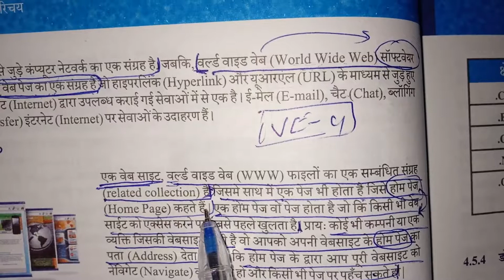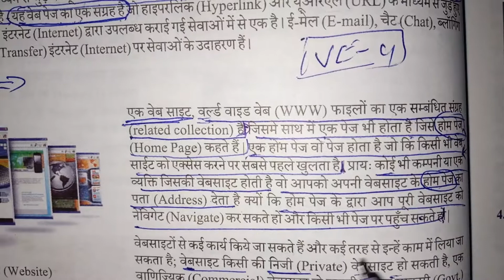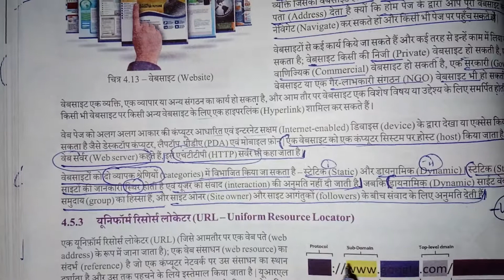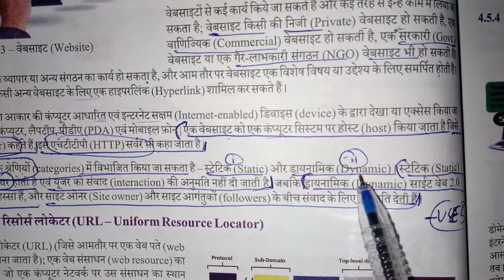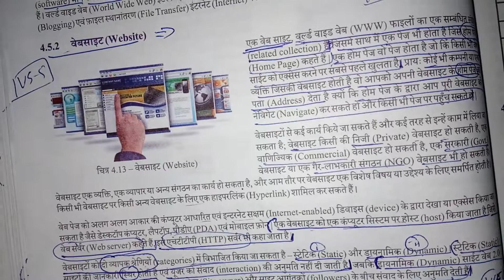RS-CIT LESSON-4 VIDEO-5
Mr.Mukesh Sir